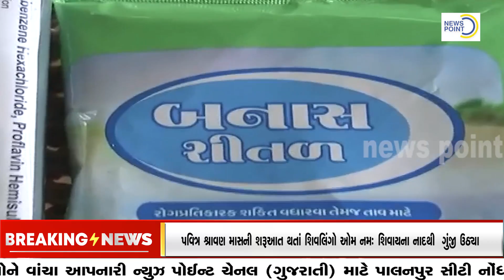ધાનેરા તાલુકામાં લમ્પી વાયરસ નો કાળો કહેર..